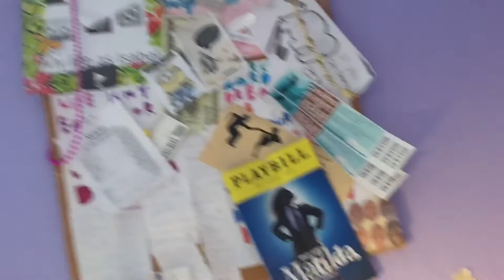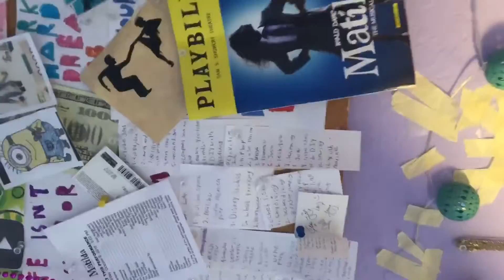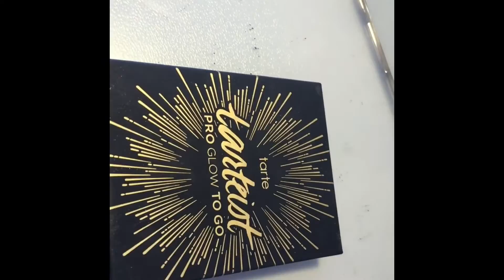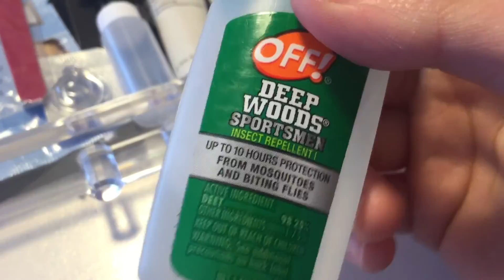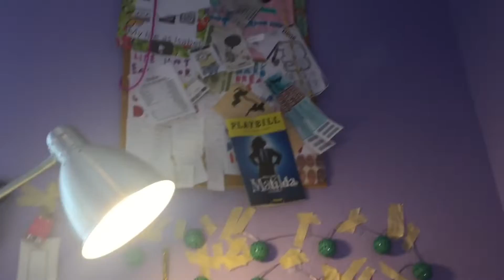Whats on my makeup desk